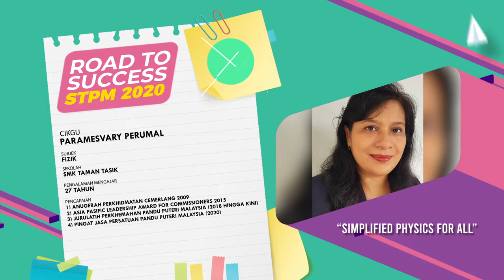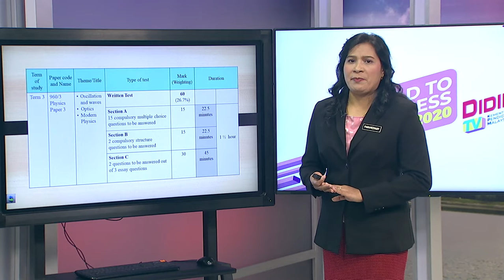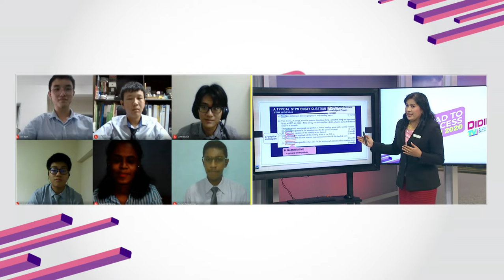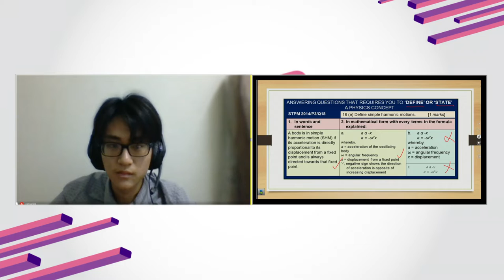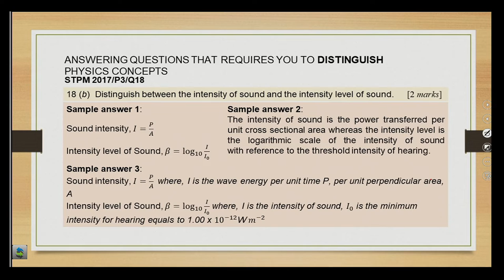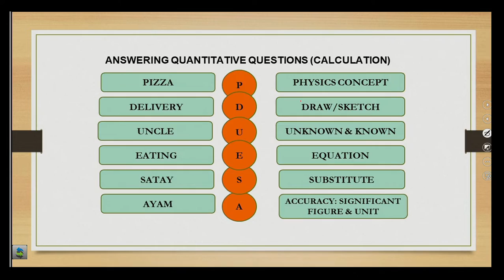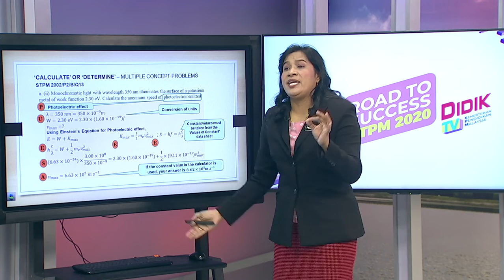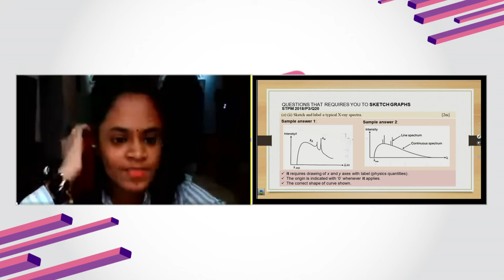DidikTV Road To Success Stpm 2020 Ep 21 Physics